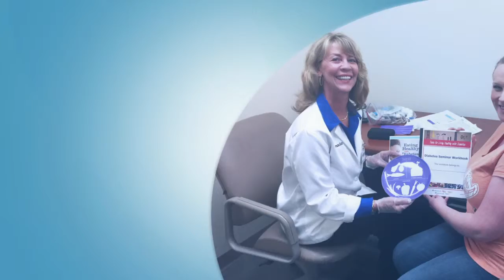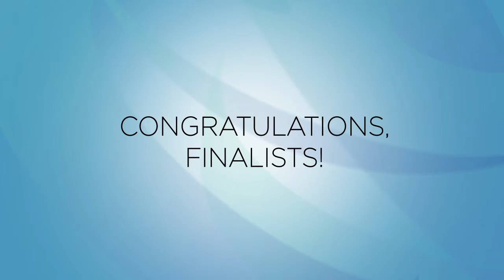2015 Next-Generation Pharmacist Patient Care Provider Award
Awarded to a pharmacist whose focus on patient care and customer service, through a specific occasion, personal action, or activity, has established himself or herself as an exemplary patient advocate.